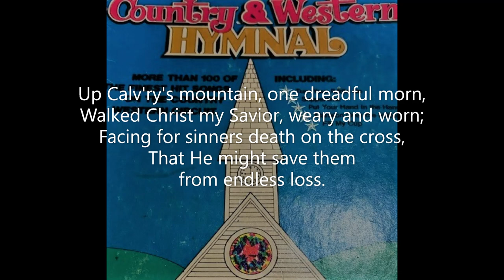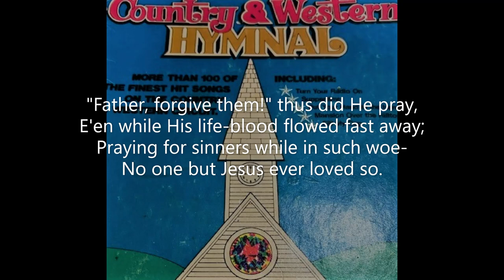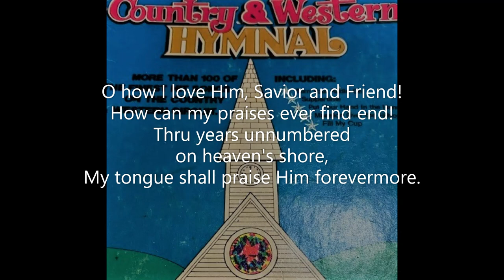Blessed Redeemer #029 Country & Western Hymnal Singspiration 1972 Avis Christiansen Harry D Loes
Piano track for Song #029 'Blessed Redeemer' from the 'Country & Western Hymnal' (Singspiration 1972). Words: Avis B Christiansen  Music: Harry Dixon Loes  Key of D  Recorded March 2023. Piano: Robert Aszmies